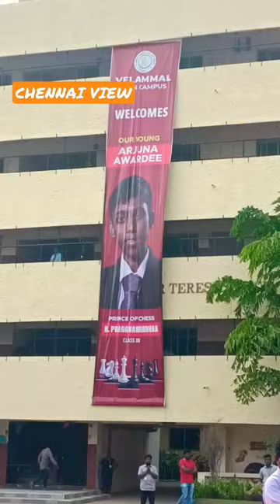Velammal Matriculation School Mogappair Felicitated Arjuna Awardee Grandmaster R Praggnanandha